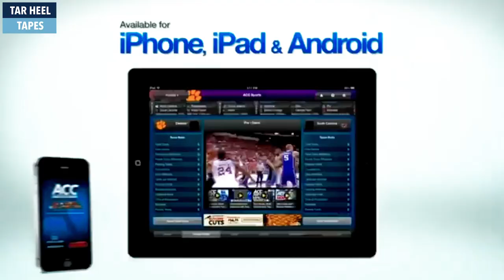Full Game: #19 North Carolina vs NC State | Feb 26, 2014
Tar Heel Tapes is fan-run account posting UNC basketball videos.